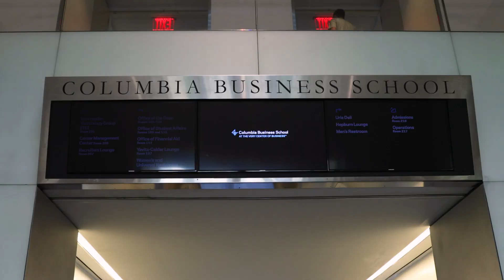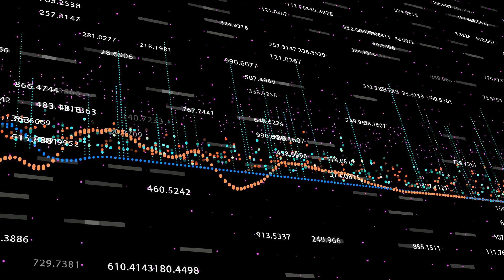Python for Managers (Online)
In this introductory video, hear about the Python for Managers (Online) program at Columbia Business School Executive Education from its faculty directors.

During the online program, you learn the fundamentals of coding in Python with a focus on practical business applications. You’ll build the capacity to organize and interpret data in a way that extend far beyond Excel’s capabilities, fostering a renewed confidence in your decision-making abilities and accelerating your ability to have a real impact on your organization.